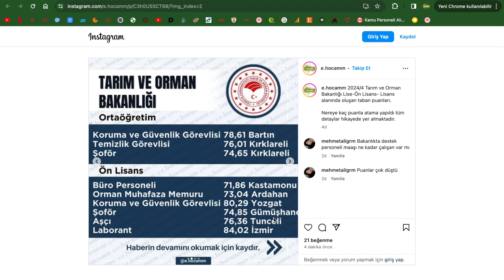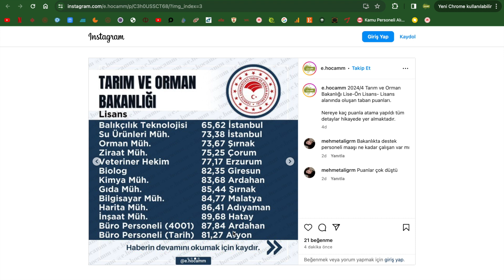KPSS 2024/4 TARIM VE ORMAN BAKANLIĞI EN DÜŞÜK ATAMA PUANLARI AÇIKLANDI- HANGİ BÖLÜM KAÇLA KAPATTI